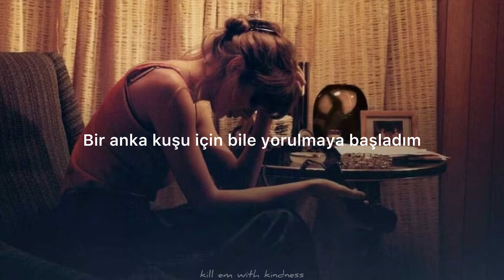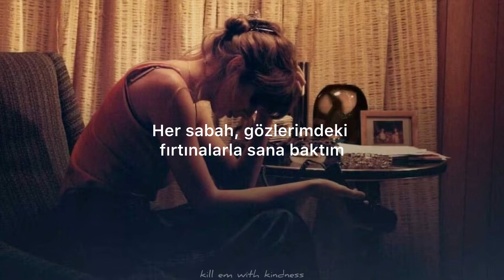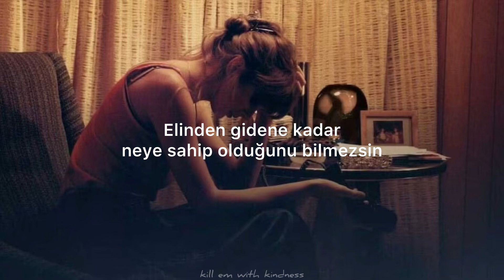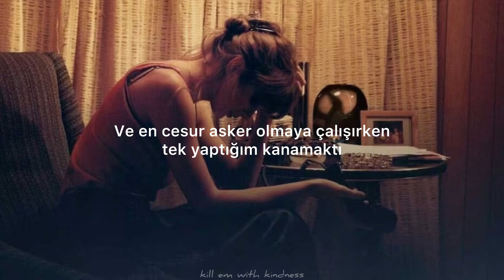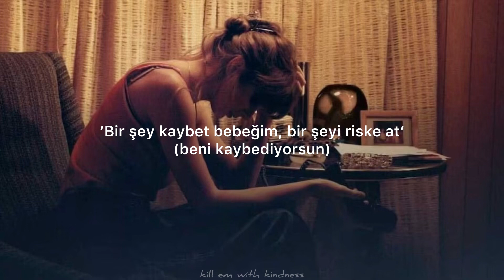Taylor Swift - You're Losing Me (Türkçe Çeviri)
Veee aylardır beklenen o an geldi. You’re losing me yayınlandı. Bence bu benim en iyi çeviri videom oldu ve de favori şarkılarımdan Beğenirseniz çok mutlu olurum iyi seyirler :)

Lyrics
You say, "I don't understand, " and I say, "I know you don't"
We thought a cure would come through in time, now, I fear it won't
Remember lookin' at this room, we loved it 'cause of the light
Now, I just sit in the dark and wonder if it's time
Do I throw out everything we built or keep it?
I'm getting tired even for a phoenix
Always risin' from the ashes
Mendin' all her gashes
You might just have dealt the final blow
Stop, you're losin' me
I can't find a pulse
My heart won't start anymore
For you
'Cause you're losin' me
Every mornin', I glared at you with storms in my eyes
How can you say that you love someone you can't tell is dyin'?
I sent you signals and bit my nails down to the quick
My face was gray, but you wouldn't admit that we were sick
And the air is thick with loss and indecision
I know my pain is such an imposition
Now, you're runnin' down the hallway
And you know what they all say
For you
Stop (stop) 'cause you're losin' me
My heart won't start anymore ('cause you're losin' me)
How long could we be a sad song
'Til we were too far gone to bring back to life?
I gave you all my best me's, my endless empathy
And all I did was bleed as I tried to be the bravest soldier
Fighting in only your army
Frontlines, don't you ignore me
I'm the best thing at this party
(You're losin' me)
And I wouldn't marry me either
A pathological people pleaser
Who only wanted you to see her
And I'm fadin', thinkin'
"Do something, babe, say something" (say something)
"Lose something, babe, risk something" (you're losin' me)
"Choose something, babe, I got nothing (got nothing)
To believe
Unless you're choosin' me"
You're losin' me
Stop (stop, stop), you're losin' me